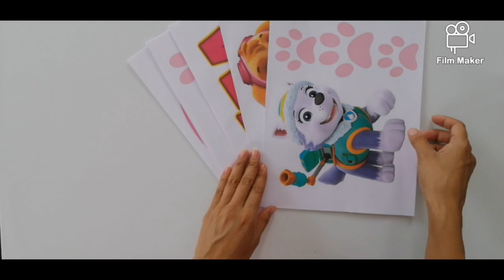COMO HACER UN MARCO DE FOTOS DE PAW PATROL (SKYE) / PAW PATROL (SKYE) PHOTO FRAME